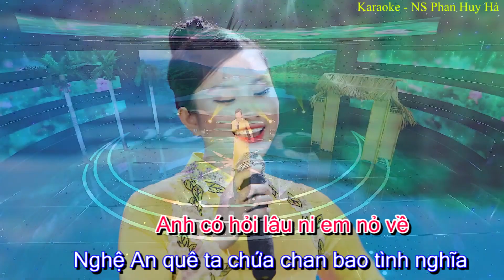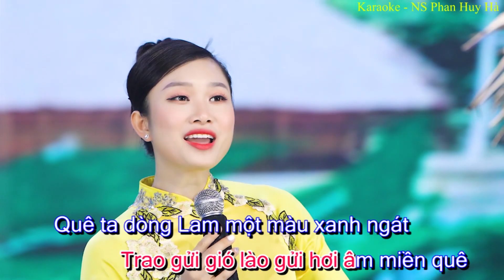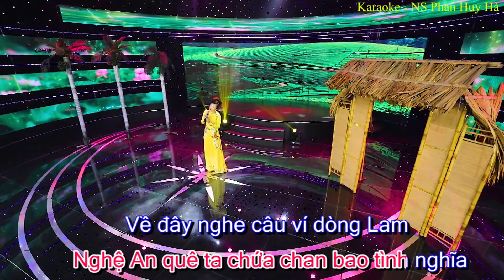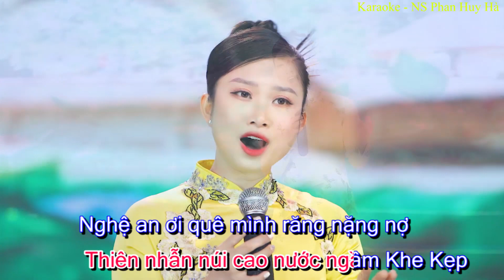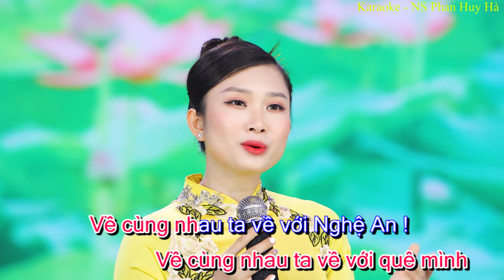KARAOKE Dm || NGHỆ AN QUÊ MÌNH | Thơ: Nguyễn Viết Xô | Nhạc sĩ Phan Huy Hà | CS Thanh Quý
NGHỆ AN QUÊ MÌNH
Âm nhạc: Phan Huy Hà
Thơ: Nguyễn Viết Xô
Phối khí: Trọng Phương